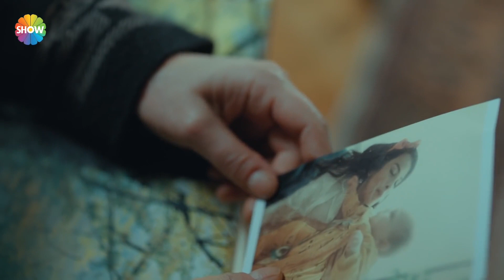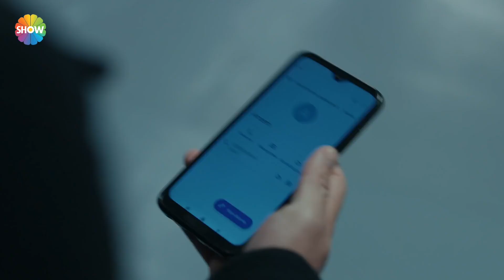"Asıl zor olan gerçeği bilerek sevmek" | Arıza